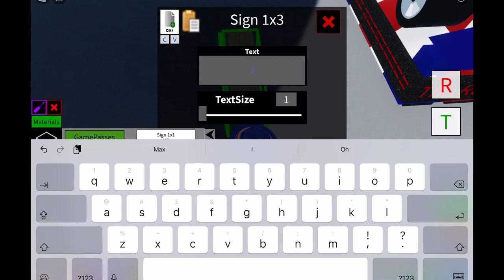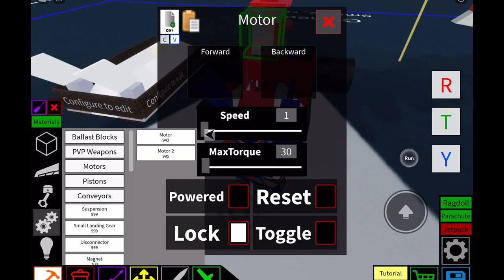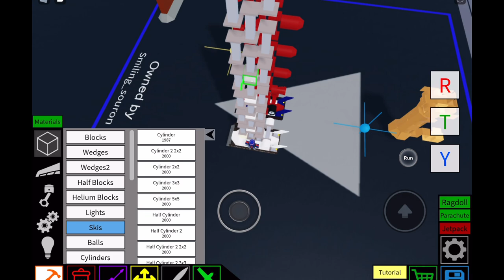How To Make IGK Go Kart In Plane Crazy [52 Block Go Kart]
8th Piece In The Roblox Block Tech Series

Go Join My Roblox Company Where We Make Things In Plane Crazy And Roblox Studio!